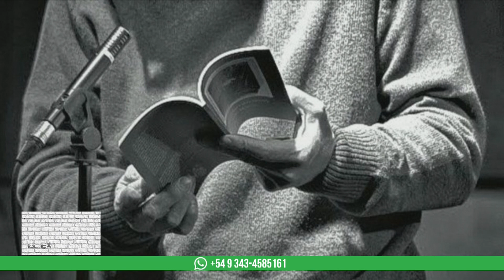ElExplorador - AGENDA CULTURAL DOMINGO 5 DE DICIEMBRE